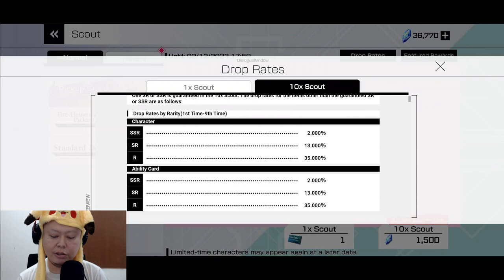Is There Any Hope For This Game? Lisbeth Alice Valentine Banner Massive Scouts / Gacha Pulls - SAOVS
Rather than waiting for nothing, let's just spend my crystals savings in this valentine banner. So, how many SSR did I get in this video? Enjoy! :D